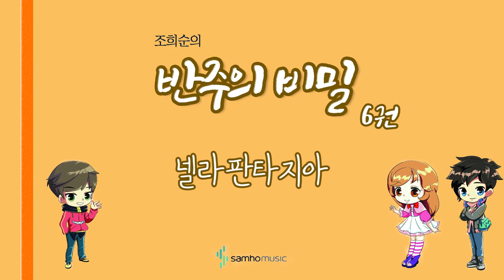조희순의 반주의 비밀 6권) 넬라판타지아 AR. 삼호뮤직 출판사 [조희순 교수 | JOY쌤]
이번 영상은 새로 나온 '반주의 비밀' 6권에 수록된 "넬라판타지아" 라는 곡입니다!